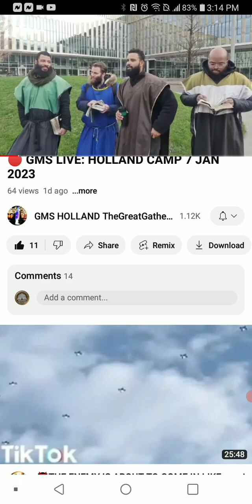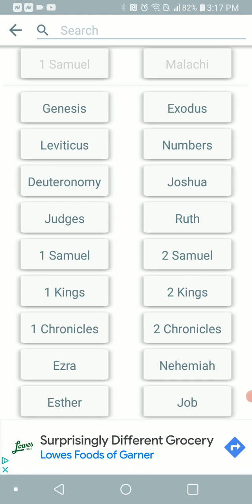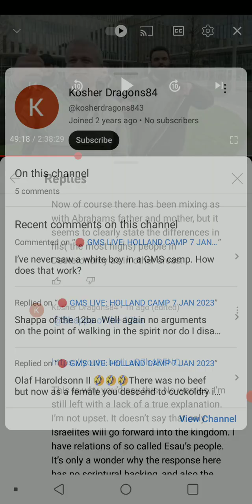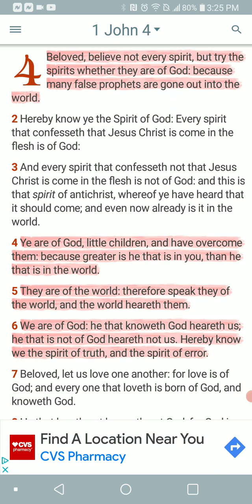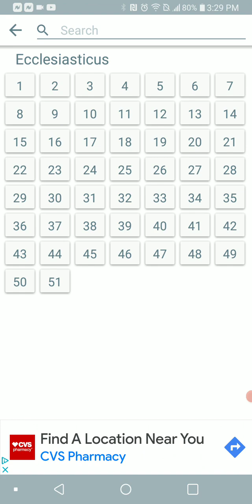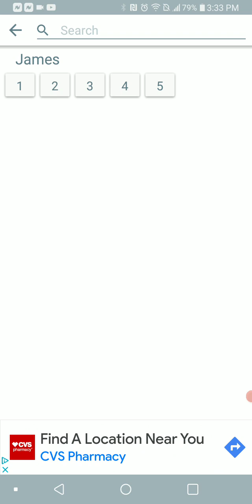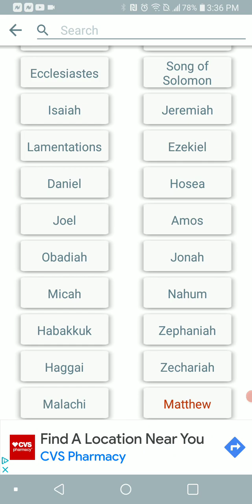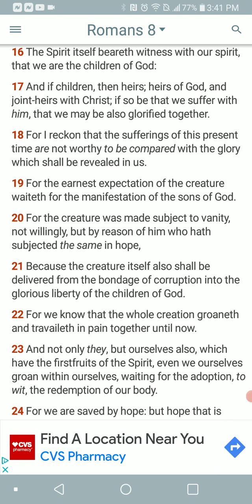Re: GMS Got Whiteboys in the Camp?? (w/ Brother Labanah)